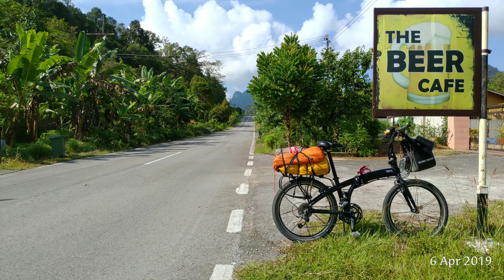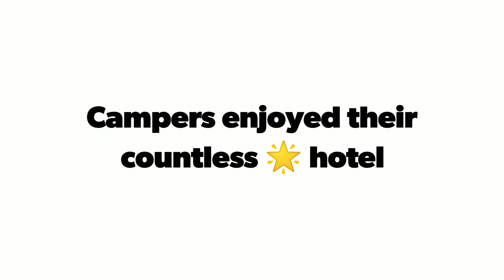Cycling and camping at Padawan Highlands on Borneo island compiled by Tiger Q8678